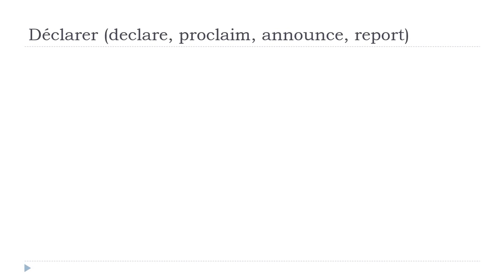ફ્રેન્ચ ભાષા શીખવા = Déclarer # Indicatif Présent